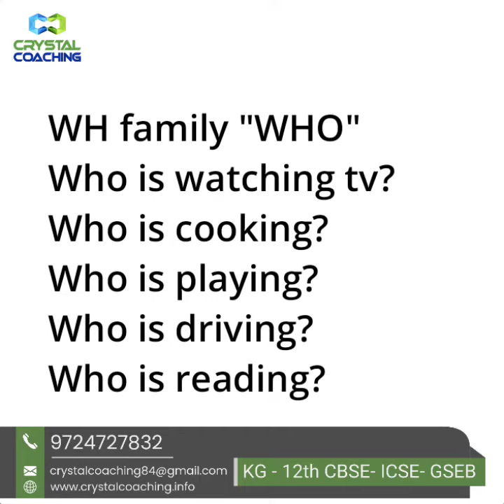SPOKEN ENGLISH WITH CRYSTAL COACHING (K.G -12th) CBSE-GSEB-ICSE @ SARAGASAN-VAVOL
IN GANDHINAGAR, Want to learn English for FREE???...Join us...

👉Every Sunday offline batches free for all
👉 Daily free practice Material of Spoken English

Except Faculty
Sandip Sir
(BE Mechanical)
(ME CAD/CAM)
CRYSTAL COACHING
KG-12TH CBSE-GSEB-ICSE
SARAGASAN-VAVOL